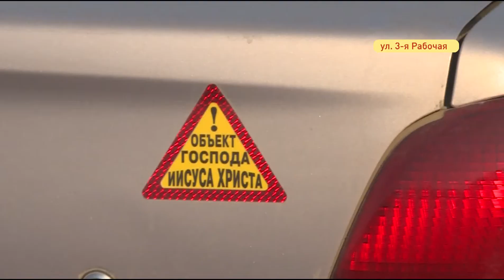Заколдованное кольцо на 3-й Рабочей познакомило двух автолюбителей